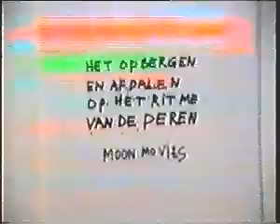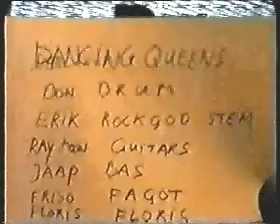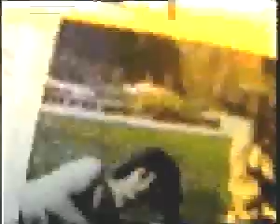los d.q 1989 1999 nr1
style communne naax drald rocks d